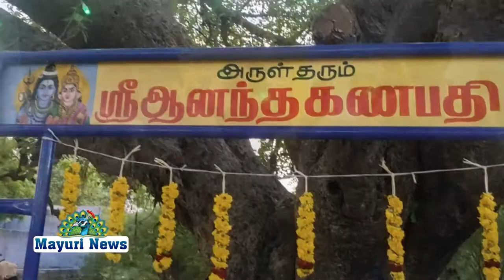மன்னார்கோவில் சித்தர் ஸ்ரீ குழந்தையானந்த சுவாமி ஜீவ சமாதி சக்தி பீடத்தில் சக்திபீட குரு பூஜை விழா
மன்னார்கோவில் சித்தர் ஸ்ரீ குழந்தையானந்த சுவாமி ஜீவ சமாதி சக்தி பீடத்தில் சக்திபீட குரு பூஜை விழா நடைபெற்றது